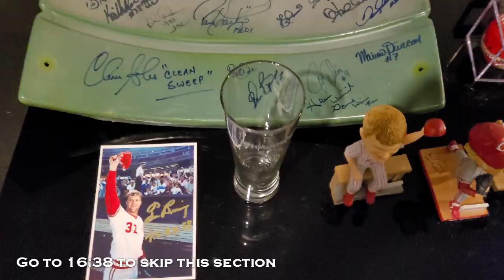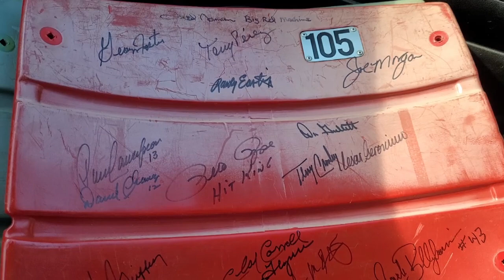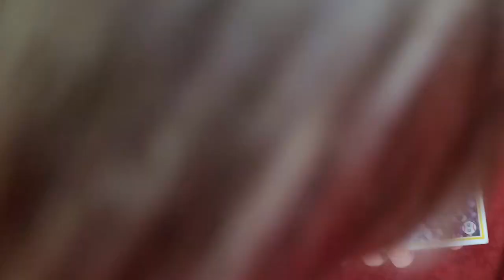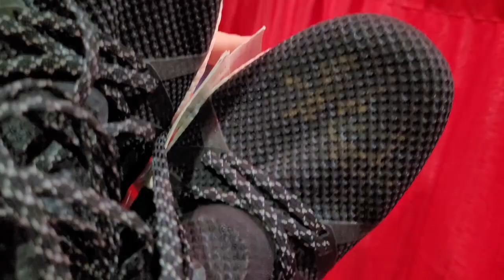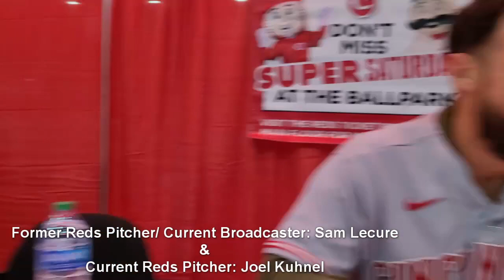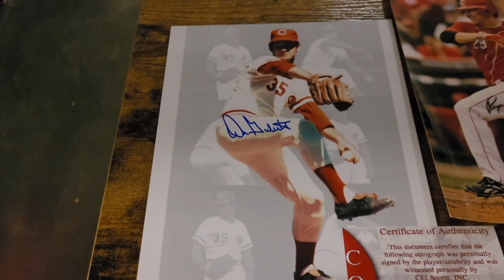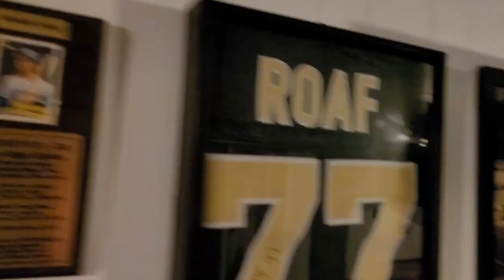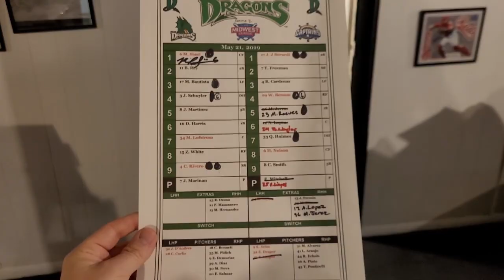Redsfest 2022 vlog! We met Joey Votto! 2 giveaways at the end of the video!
In this video, we attend Redsfest 2022, meet tons of players including the one and only Joey Votto! There is a giveaway at the end of the video, so make sure to check that out! God bless you!

Special thanks and shoutout to Luke for being a part of the video.